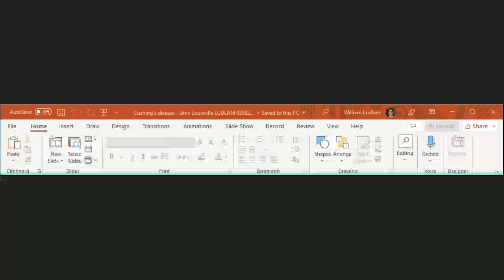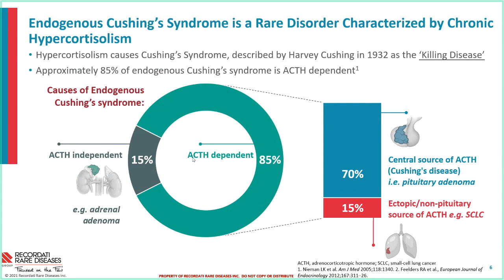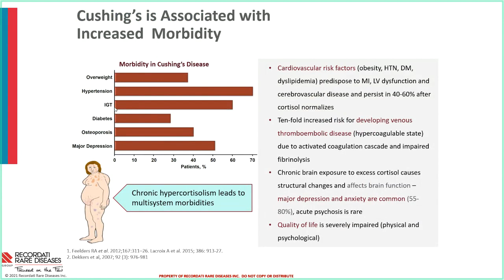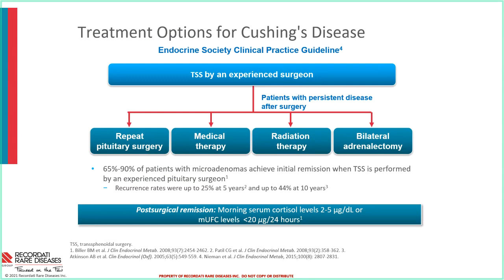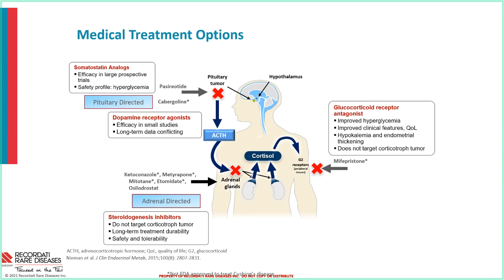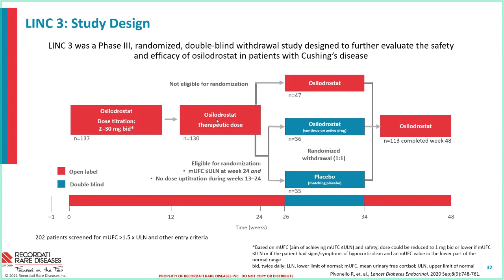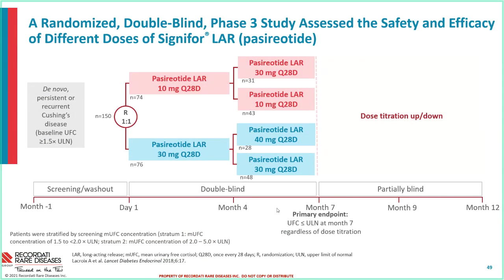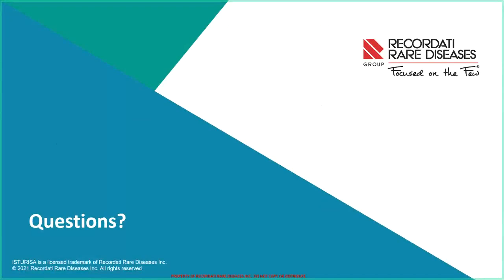UofL Endocrinology Grand Rounds: Dr. William Ludlam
William H. Ludlam, M.D., Ph.D., Chief Medical Officer and Vice President of Clinical Development at Recordati Rare Diseases, Inc., presented "Cushing's Disease: Update on Diagnosis and Management" at Endocrinology Grand Rounds on March 8, 2023.